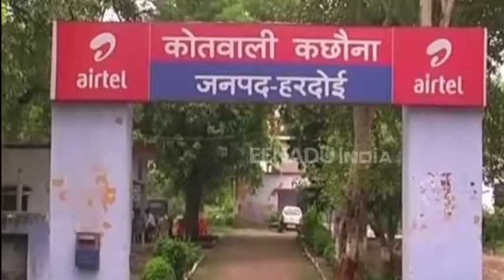हरदोई : अलग-अलग सड़क हादसों में तीन की मौत, चार की हालत गंभीर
हरदोई : जिले में अलग-अलग हुए सड़क हादसों में तीन लोगों की जान चली गई. इनमें दो महिला समेत एक बच्चा गंभीर रूप से घायल हो गया. घायलों को अस्पताल में भर्ती कराया गया है. कोतवाली मल्लावां में हुए सड़क हादसे में दो बाइक सवार मारे गए. शवों को पोस्टमार्टम के लिए भेज दिया है.